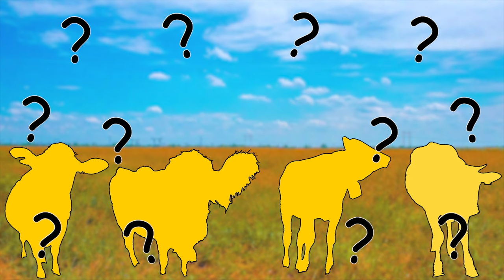CUTE ANIMALS Cows Holstein-Friesian, Simmental 귀여운 동물 소 홀스타인-프리시안, 시멘탈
I am very glad that you are on my channel CUTE PUZZLE. Today we will distribute images of cows with their yellow silhouettes. It's not hard at all, folks. Let's start watching together and solve this riddle!